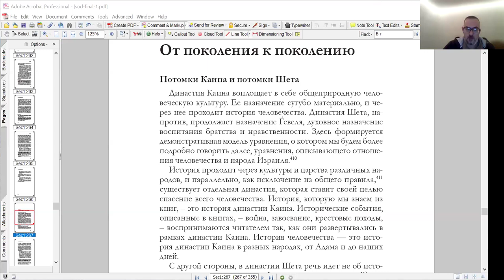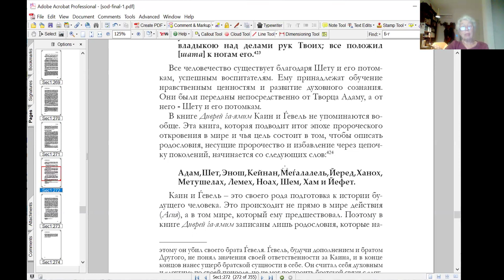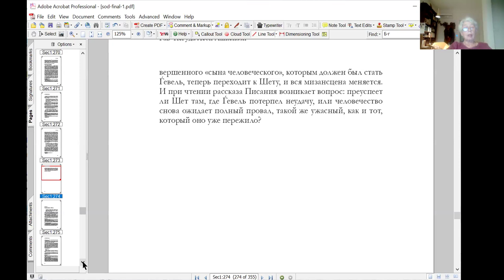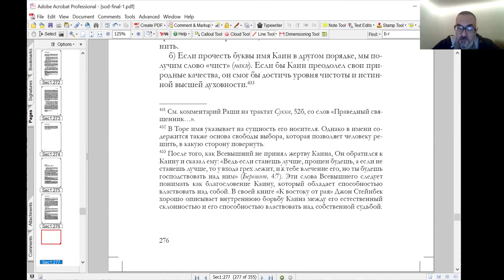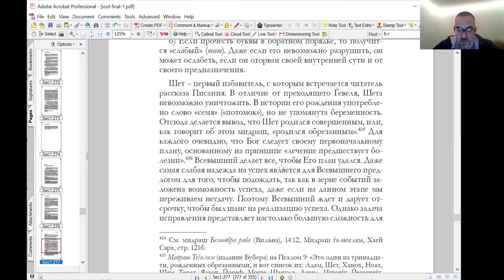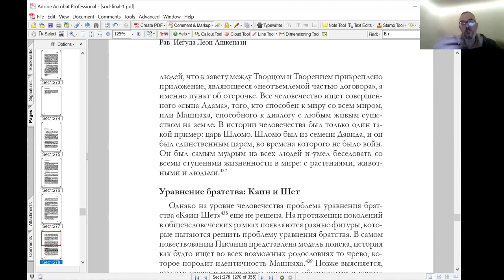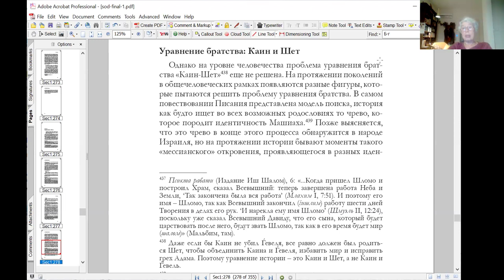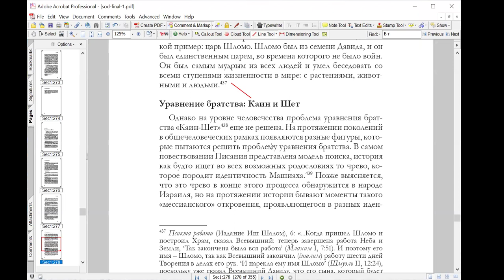"Потомки Каина и потомки Шета", курс «Тайна еврея, рав Маниту», Нехама Симанович